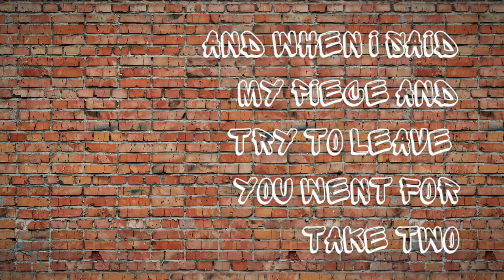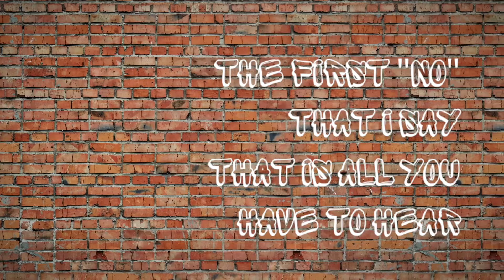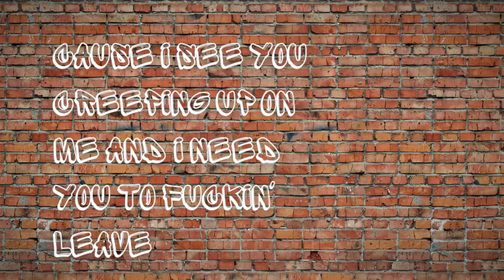Betty Reed | Misunderstood (Lyric Video)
The first "no" that I say is all you have to hear!

Credits:
Songwriter & Vocals: Betty Reed
Music Producer: Bill McDermott

Lyrics

You came up real cocky like you already knew
And when I said my piece and try to leave
You went for take two
Do I have to break it down for you to make it clear

You misunderstood when I told you
No I don’t know you and I got better things to do
Cause I see you creeping up on me and
I need you to turn and leave

You should get your ears checked
Something must be stuck
Cause what I’m putting down
You don’t seem to be picking up
Do I have to break it down for you and make it clear
The first “no” that I say yeah that is all you have to hear

I need you to fuckin’ leave

So let me break it down for you slowly
The finger you lay on me
Is the finger you’ll never see

Related to:
Country Pop Music 2021
Pop Rock Music 2021
Pop Rock Artists
Country Pop Artists
Americana Pop
Alt Country

Similar Artists:
Taylor Swift
Demi Lovato
Carrie Underwood
Maren Morris
Carly Pearce
Kacey Musgraves
Pink
Sara Bareilles
Conan Grey
Kelsea Ballerini
Avril Lavigne
Olivia Rodrigo
Brandi Carlile
Miley Cyrus